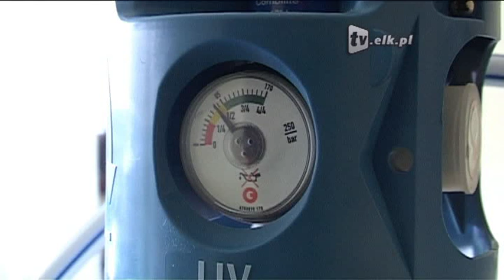Rodzą na wesoło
Poród nierozerwalnie łączy się z potężnym wysiłkiem -- nierzadko kilkugodzinnym. Szpitale oferują jednak przyszłym mamom kilka metod skutecznego łagodzenia bólu porodowego. Tak jest w szpitalu miejskim w Ełku. Na tamtejszej porodówce zamiast krzyku coraz częściej można usłyszeć śmiech. Pacjentkom podawany jest bowiem ... gaz rozweselający. Znany w medycynie od 100 lat, na Zachodzie stosowany od dawna. W Polsce dopiero w tym roku został zarejestrowany.